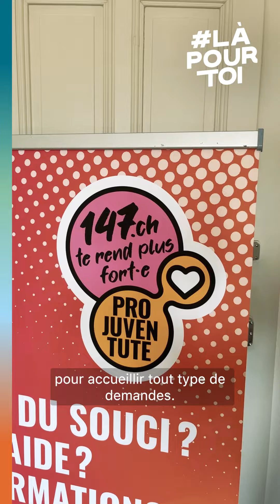Paroles de pros - Julia, conseillère au 147 - Projuventute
Julia est conseillère au 147, la ligne d’aide pour les jeunes. Chaque jour, elle répond aux appels depuis les bureaux de ProJuventute à Lausanne. Elle reçoit tout type de demandes, sur des sujets allant des problèmes familiaux au cyberharcèlement, en passant par les questions sur la sexualité ou encore les addictions.

« Être conseiller.ère.x sur la ligne du 147, c’est être un.e.x professionnel.le.x qui est formé.e.x pour accueillir tout type de demandes. On a une approche qui est non-jugeante et bienveillante. »

Au 147 les discussions sont confidentielles et les appels sont gratuits. Ils n’apparaissent même pas sur les factures téléphoniques, pour plus de discrétion vis-à-vis des parents. Et c’est pareil si on les contacte par chat ou par SMS.

Alors n’hésite pas à appeler ou écrire pour poser tes questions, pour parler des choses qui te préoccupent ou pour un.e.x ami.e.x en difficulté ! Le 147 est LÀPOURTOI !

Tu peux aussi trouver du soutien ici :
ciao.ch
ontecoute.ch

Malatavie Unité de crise 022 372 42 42

Et d’autres ressources sur stopsuicide.ch/besoindaide